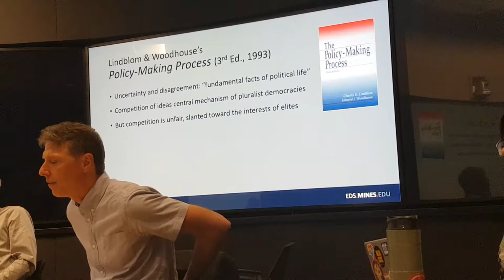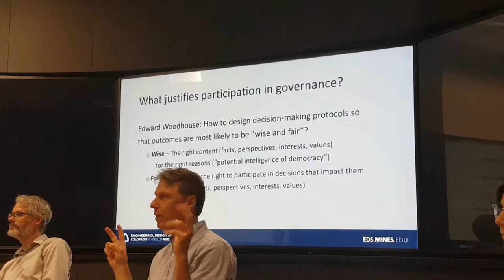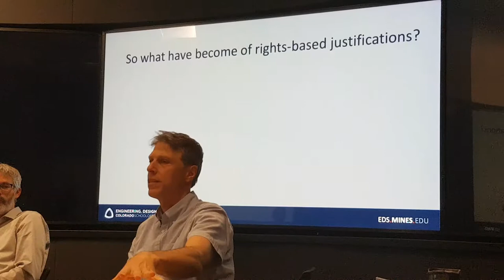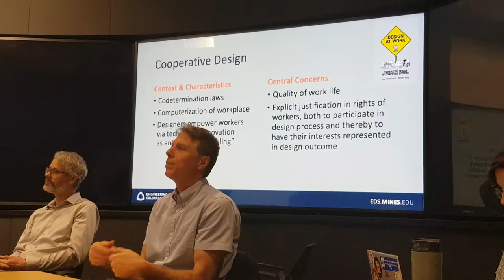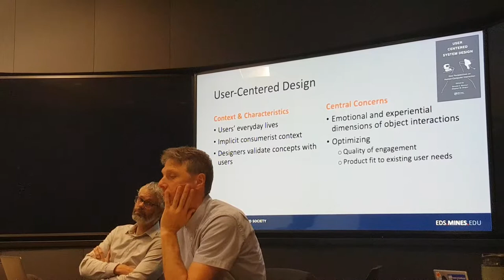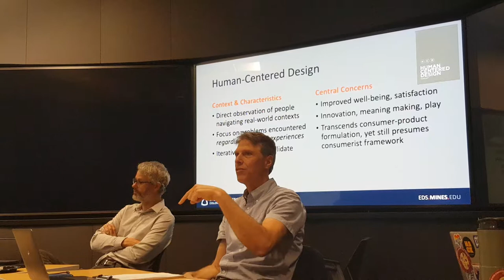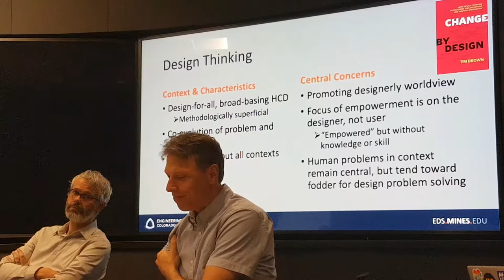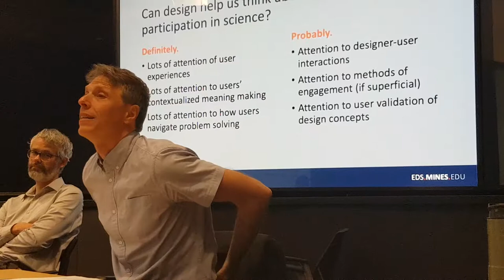What Can Non-Expert Stakeholders Contribute to Data-Driven Decisions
The presentation is delivered by Associate Professor Dean Nieusma of the Colorado School of Mines.

Title: What Can Non-Expert Stakeholders Contribute to Data-Driven Decisions – Legitimacy? Local Knowledge? Lay Expertise?: Instrumentalist vs. Democratic Frameworks for Participatory Design

Abstract: Lay stakeholder participation in policy making and design processes is typically justified according to a range of instrumentalist outcomes: 1) enhancing the legitimacy of resultant outcomes (regardless of whether those outcomes were in any way inflected by lay participation); 2) providing detailed knowledge of local conditions that external experts might otherwise miss; and 3) even contributing a unique type of expertise grounded in “lay knowledge systems” that is distinct from that of traditionally-trained experts. A distinct rationale for stakeholder inclusion arises from democratic theory and the rights of impacted stakeholders to participate in the making of decisions that impact them. This presentation will provide an overview of a classic policy-making framework—Lindblom and Woodhouse’s 1992 Policy-Making Process—that interweaves instrumentalist logics with rights-based justifications for democratic decision making. It then illustrates the interplay of these alternative justifications within design studies traditions and argues that instrumentalist approaches have come to eclipse rights-based discourses around stakeholder participation in design approaches more broadly.

Biography: Dean Nieusma is Division Director and Associate Professor of Engineering, Design, & Society at the Colorado School of Mines. He received his Ph.D. in science and technology studies from Rensselaer Polytechnic Institute and bachelor’s degrees in mechanical engineering and general studies from the University of Michigan. His research focuses on integrating social and technical dimensions of engineering in education and practice, with a focus on design and project-based learning. He is also broadly interested in the social and ethical implications of technologies and the application of engineering and design expertise to enduring social and environmental problems. He has received several awards and fellowships for research, teaching, and service, including a Fulbright fellowship (Sri Lanka) and, most recently, ASEE’s Olmsted Award for contributions to the liberal education of engineers.

This presentation is part of a Biodiversity Data Workshop.